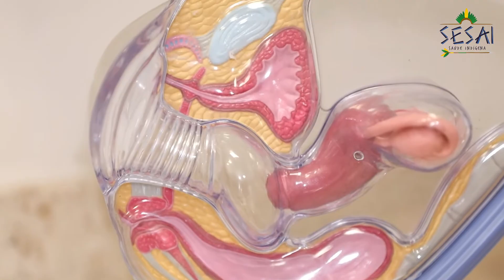PARCERIA COM A SBP AGILIZA DIAGNÓSTICOS DE CÂNCER DE ÚTERO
A parceria entre a SESAI e a Sociedade Brasileira de Patologia para a análise de exames de papanicolau tem rendido frutos para as indígenas dos DSEI da Região Norte. Conheça e ajude a divulgar o trabalho realizado pela SESAI e Distritos. Visite siga o Instagram: @sesai.ms SESAI SaúdeIndígena outubrorosa papanicolau 🇧🇷🏹🛖🚑🩺💉🇧🇷🛶🚁🏹